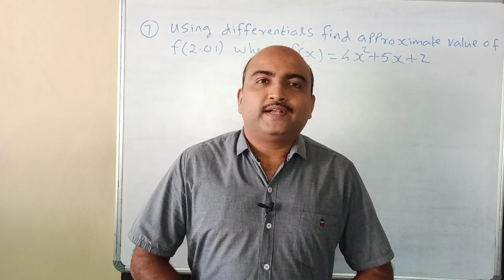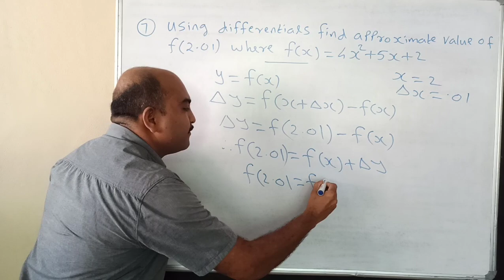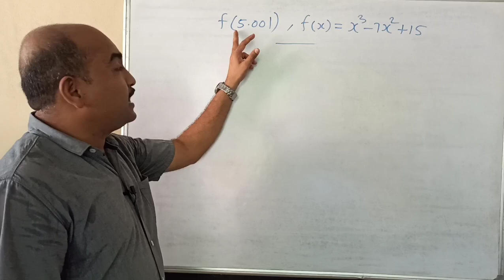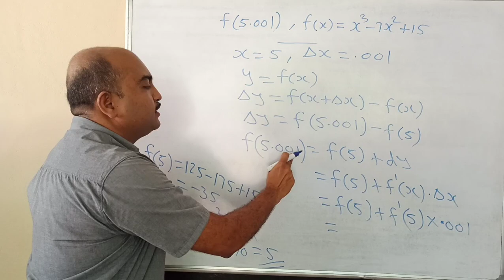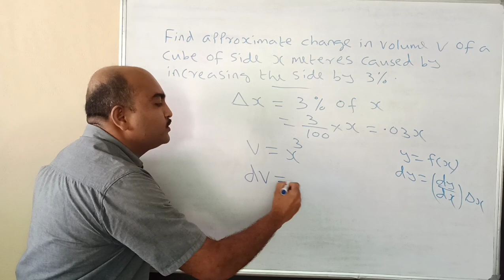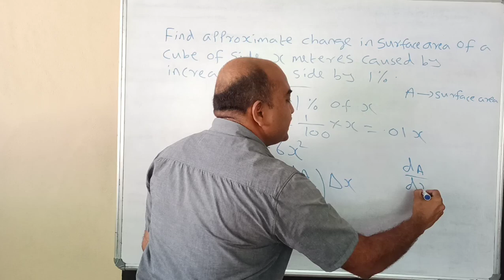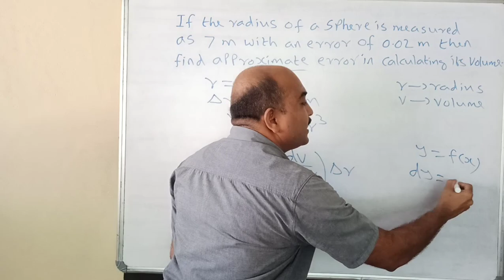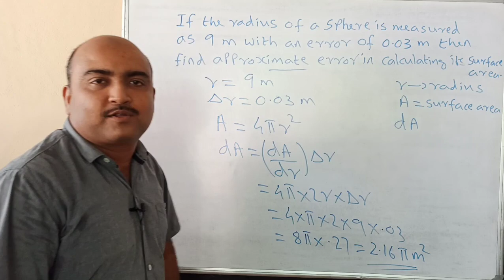PLUS TWO MATHEMATICS//CHAPTER -6/APPLICATION OF DERIVATIVES//EPISODE-4 /APPROXIMATIONS MORE PROBLEMS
APPLICATION OF DERIVATIVES -APPROXIMATIONS MORE PROBLEMS